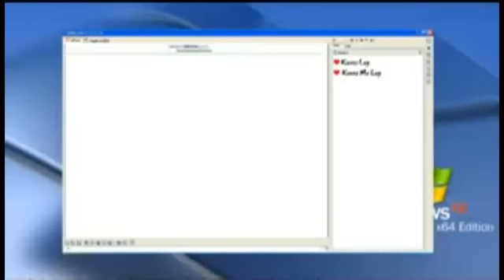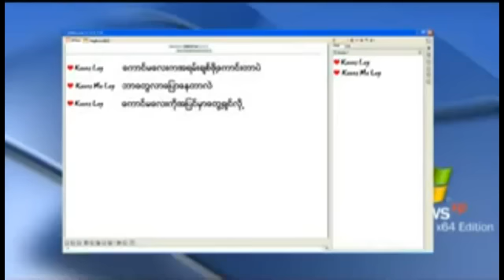Ye` Lay and Nan Su Yati Soe ( Yo You Be Lay Ma I N